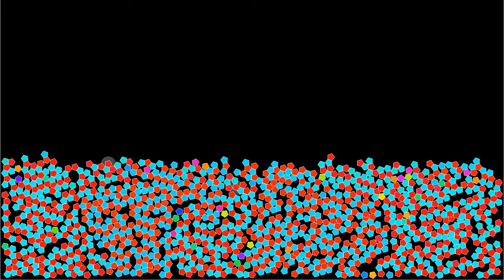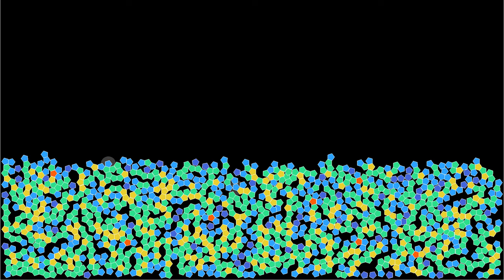Growing quasicrystals from pentagons: Orientation and number of neighbors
This video shows the same simulation as the video , but with a different color code. Instead of showing clusters and their kinetic energy, the colors depend on the pentagons' orientation and their number of neighbors.
I have been preparing this simulation for quite some time. It is the first success in growing something resembling a quasicrystal, by dynamically aggregating rigid pentagons. The result is not yet perfect, because in a few cases pentagons do overlap, but this may still be improved.
Whenever two pentagons merge, they form a rigid cluster, which is henceforth considered as a single solid. This polygonal solid evolves according to the laws of Newtonian mechanics, as a result of the forces exerted on it from other polygonal solids. To help pentagons coagulate, a torque has been added between pentagons that are close that helps them match their orientation.
Particularly when the clusters become large, the merging sometimes results in an imperfect alignment of the parts. Therefore, a "repair" function has been added, that examines each cluster at regular time intervals. It computes the ideal relative placement of adjacent pentagons, and pushes the pentagons in that direction in little steps. The cluster size has been limited to 200, because larger clusters turn out to result in numerical instabilities.
To compute the force and torque of polygon j on polygon i, the code computes the distance of each vertex of polygon j to the faces of polygon i. If this distance is smaller than a threshold, the force increases linearly with a large spring constant. In addition, radial forces between the vertices of the polygons have been added, whenever a vertex of polygon j is not on a perpendicular to a face of polygon i. This is important, because otherwise polygons can approach each other from the vertices, and when one vertex moves sideways, it is suddenly strongly accelerated, causing numerical instability. A weak Lennard-Jones interaction between polygons has been added, as it seems to increase numerical stability.
Orientation: 0:00
Number of neighbors: 1:28
In the first part, the hexagons' color depends on their orientation modulo 72 degrees. In the second part, it depends on the number of other pentagons they are attached to.

Render time: 43 minutes 3 seconds
Compression: crf 23
Color scheme: Turbo, by Anton Mikhailov